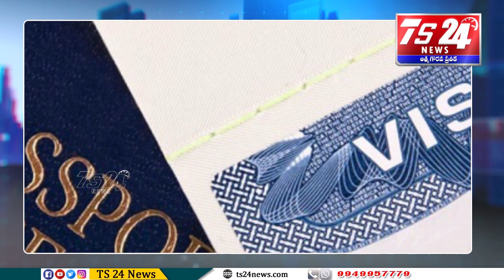వీసా చిక్కులతో ఇంటికే పరిమితమవుతున్న యువతులు |TS24 News